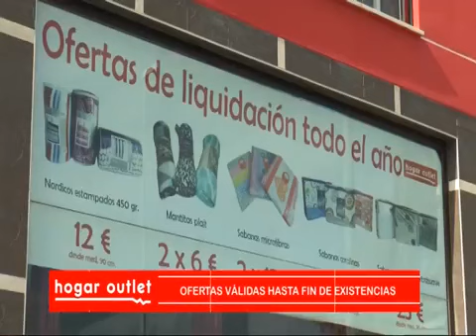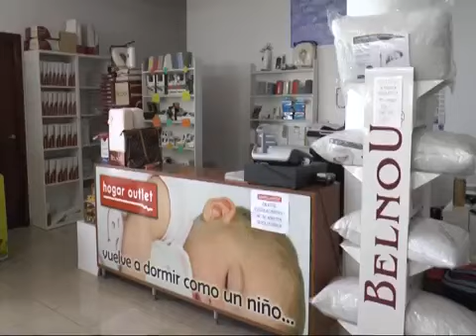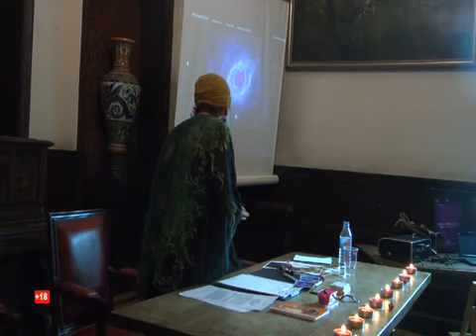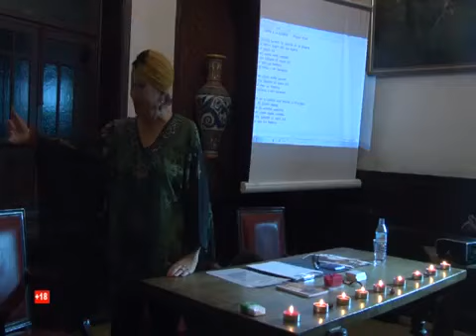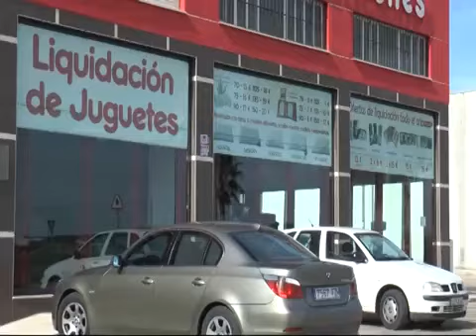3° parte ¡LOS SERES DE LUZ! Conferencia en el ATENEO DE MADRID. Por Doris Alza